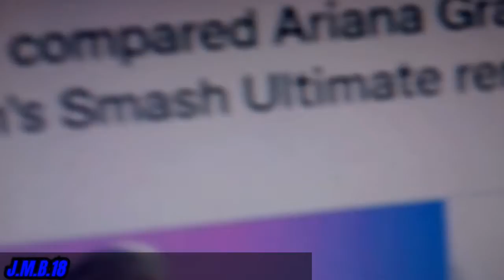Cloud REALIZES How Ariana Grande Has A SIMILAR RENDER To Sephiroth's SMASH BROS RENDER.....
Inspired By Smash Bros/Fortnite/Final Fantasy VII.